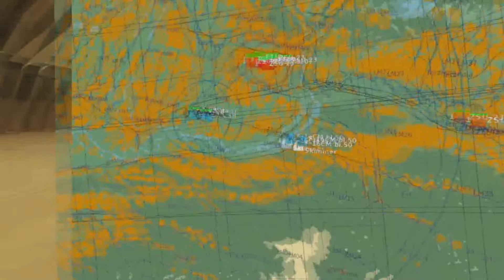Crash Landing after Sam Kill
Scott and I doing a repel boarders situation with an F-16/A-10. Wingman didn't agree to shoot SAM with HARM Missile, so I went in with Guns.